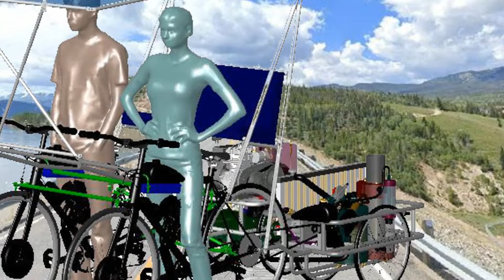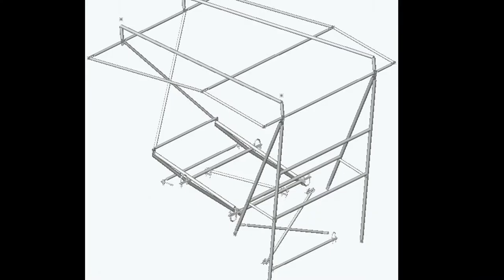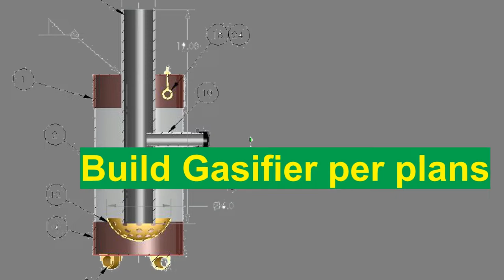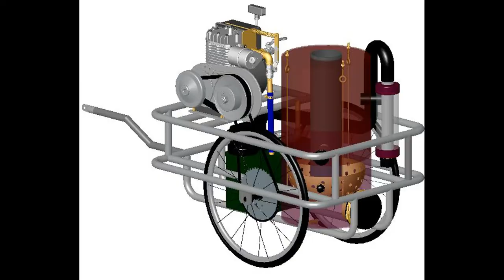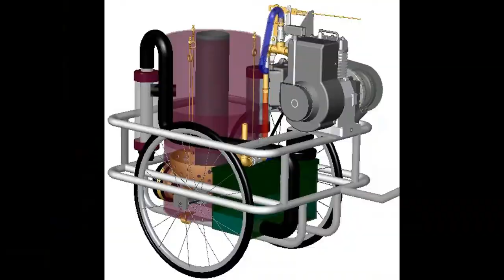Break free from their deception, falsehoods and corruption that they use to keep you in check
Alternative Power options in times of austerity or fuel shortages. You undoubtedly already know that Commissar Psychopaths are engaging in pointless games, once more in order to maintain control over their tainted agendas. This video offer some suggestions for those interested in developing their own propulsion system so they are not dependent on the servitor system used by the evil elites.
California takes action to cancel oil, which will raise prices Until the lunatics in charge of the asylum are removed. Alternative Power options in times of austerity or fuel shortages are presented in this video.
Ancient and tested technology solutions may be used to counter the psychopath objectives of lies, corruption, and dishonesty during times of hardship and fuel shortages.
Detailed blueprints for electrical BLDC solar off-road camper, 2-stroke scavenger gasoline power engine when gas is available, biomass, propane, or methane steam possibilities, and 4-stroke Gasogene (wood gas) alternatives will be available soon if interested.
Credits
Shapes of Things Michael Lockwood
You Make Me Move Julie B. Nichols
Summertime Rain Little North Fork
Its a trip Joywave

ruling elites fuel shortages inflation gas prices bicycle motorized bicycle transportation alternative options alternative transportation bike steam pewdiepie asmr music markiplier old town road billie eilish fortnite david dobrik jacksepticeye joe rogan james charles baby shark bts dantdm snl game grumps cnn ww lofi minecraft shane dawson fox news msnbc mrbeast fgteev ssundee songs lofi hip hip t series gacha life stephen colbert flamingo ariana grande